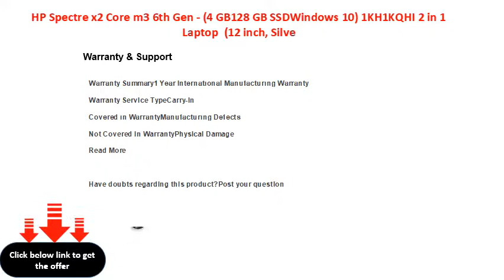HP Spectre x2 Core m3 6th Gen - (4 GB128 GB SSDWindows 10) 1KH1KQHI 2 in 1 Laptop (12 inch, Silve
HP Spectre x2 Core m3 6th Gen - (4 GB/128 GB SSD/Windows 10) 1KH1KQHI 2 in 1 Laptop  (12 inch, Silver, 1.21 kg)
Carry It Along 2 in 1 Laptop
12 inch Full HD WUXGA Plus IPS Touchscreen Display